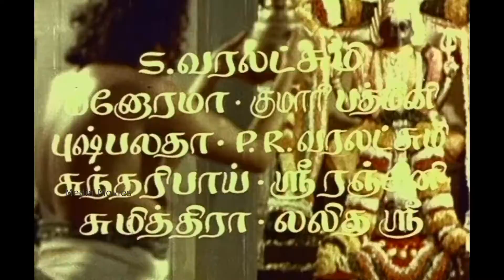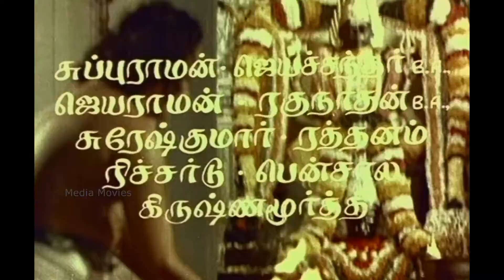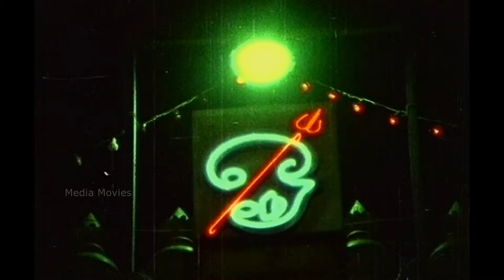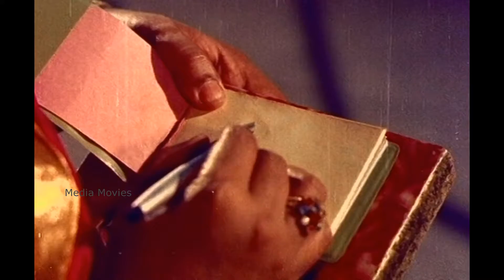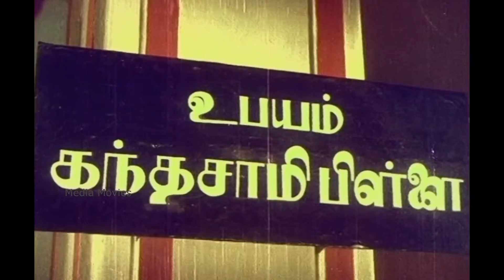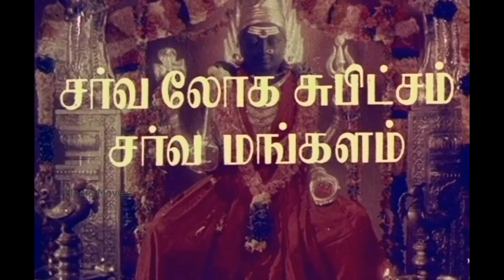Devi Shri Karumariamman | 1974 | K.R. Vijaya, Gemini Ganesan, Sridevi | Tamil devotional Full Movie.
Directed by        :       Vietnam Veedu Sundaram

Produced by     :       Sundram
                                   S.Devanathan

Starring            :        K.R. Vijaya
                                  C Nageshwara Rao
                                  Gemini Ganesan
                                  Sridevi

Production
Company          :     Anu Combines

1 Amma Thaya Karumari               :      16:10
2 Vellai Manam                                :      21:51
3 Kanne kanmaniye  karumari       :      52:01
4 Eswarium Naane                           :      1:16:28
5 Om Ena Olipathu                           :       1:52:38